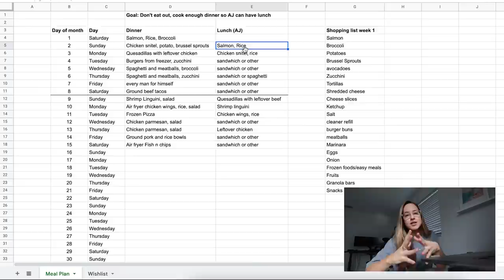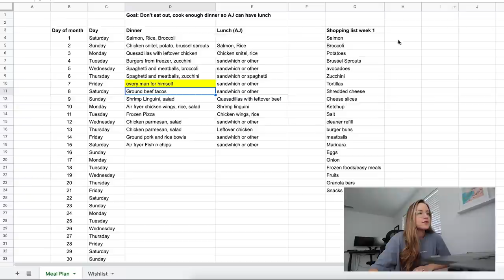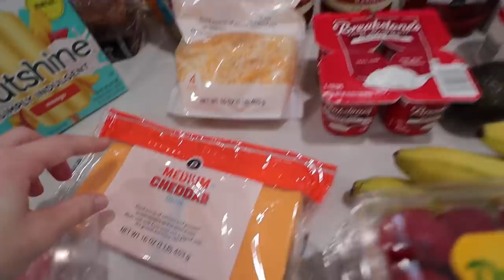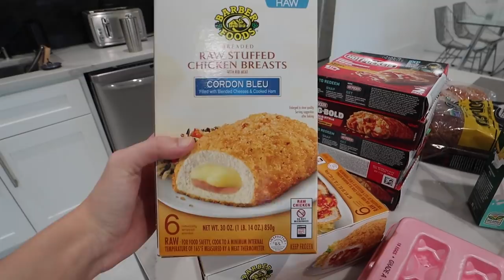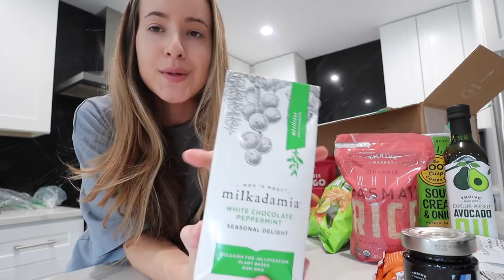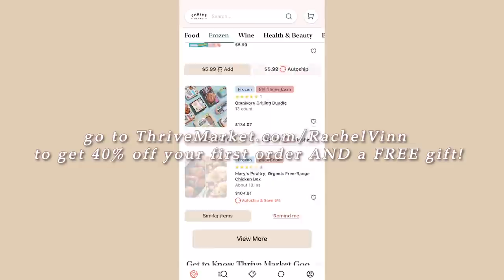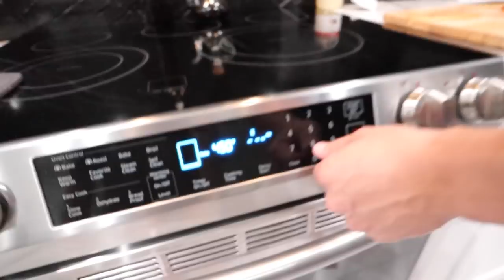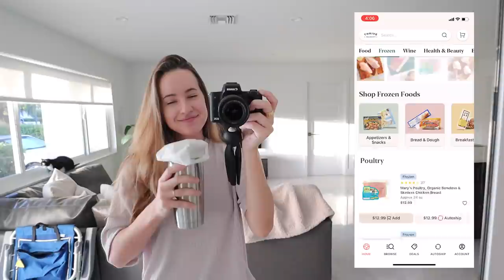Healthy & Frugal Weekend in my Life | No spend update, grocery haul, cheap fun activities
items mentioned:
linen shirt: